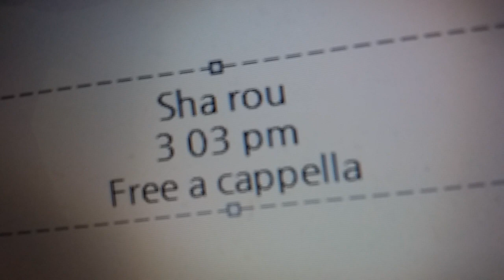しゃろう - 3:03 PM Free a cappella フリーアカペラ